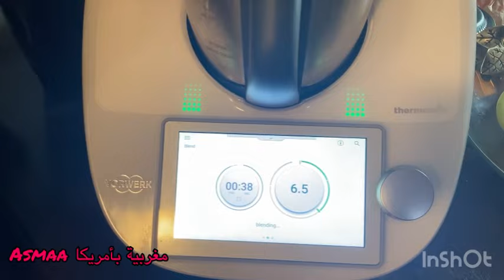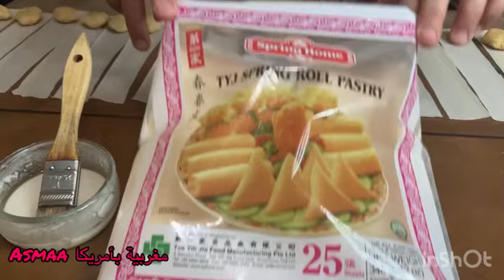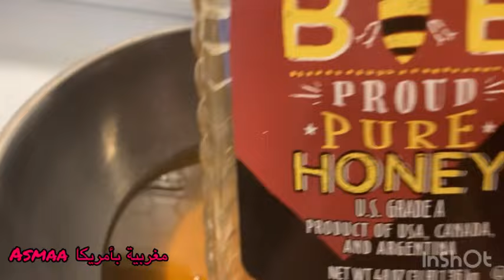بريوات اللوز بنكهة البرتقال السر لي يخلي مذاق متميز مع سر الاحتفاظ بهم#روتيني_اليومي#معسلات#